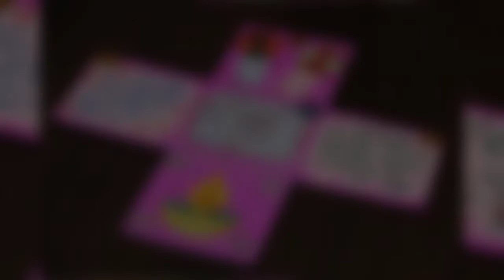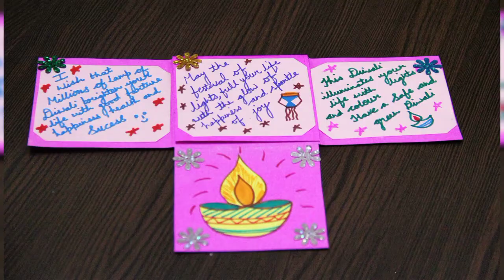DIY Greeting Card for Festive Season✨🌟papercraft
It will help our channel to grow